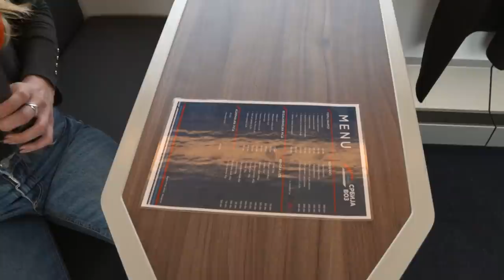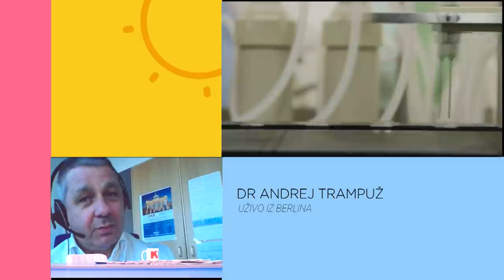KEC NA 11 Dr Radomir Kovačević i Aleksandar Pavić: biološke laboratorije; Dr Andrej Trampuž o koroni